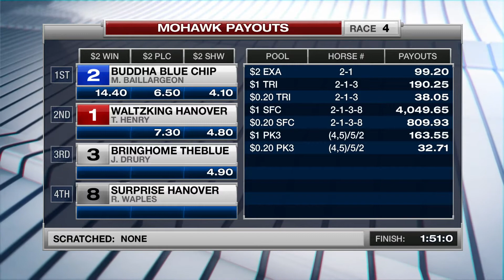Mohawk, Sbred, Aug. 6, 2016 Race 4